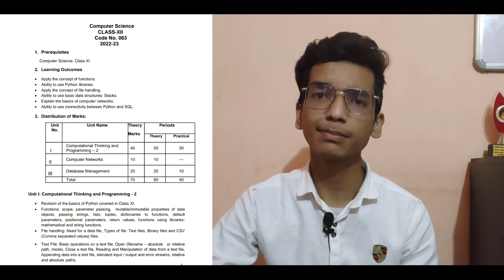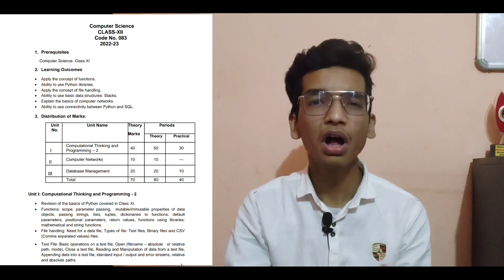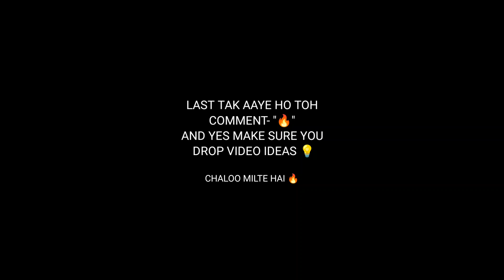How to Study Computer Science in Class 12 | SCORE 95?🔥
How to Study Computer Science in Class 12  || Class 12 Computer Science

If you want to purchase books then make sure you purchase through this link🤑

Link for Class 11 and 12 Computer Science Syllabus

About me:
My name is Nitin Paliwal. I started this channel on 23/06/2022 with the aim of helping students of class 11 and 12 to excel in their exams.

Our mission is to provide you with the best resources and support to help you excel in your academic journey. Our videos cover a wide range of topics, including motivational videos, board exam strategies, notes, and life experiences.

We believe that education should be accessible and enjoyable for everyone, and our goal is to make your learning experience as smooth and stress-free as possible. Whether you're struggling with a particular subject or simply looking for inspiration, our channel has something for everyone.

Thank you for joining us on this journey of learning and growth. We can't wait to see you succeed!